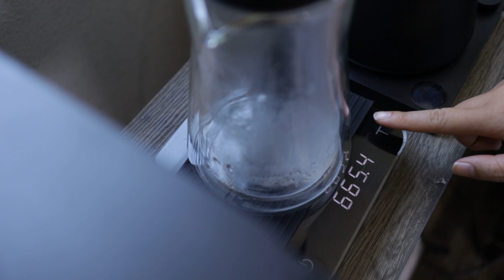Fellow Products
I’ve been wanting to create videos for fun. And I finally have a decent camera to shoot with. Thanks to my girlfriend for being my barista for the day.

I work for Fellow which is how I have all this gear and been working in specialty coffee for about 8 years now, so my setup is 2legit2quit.